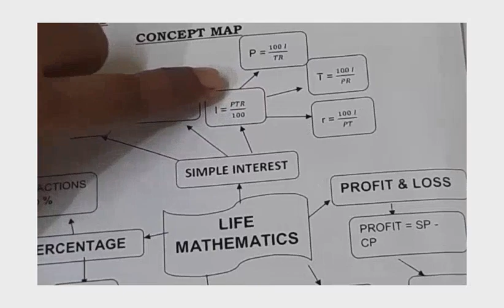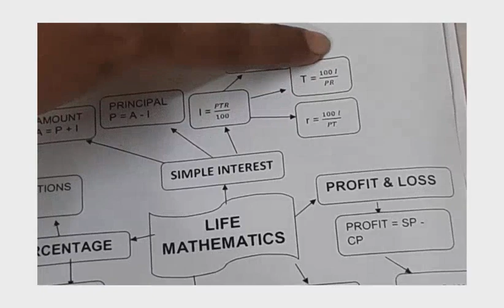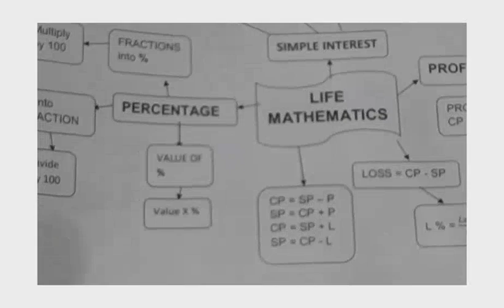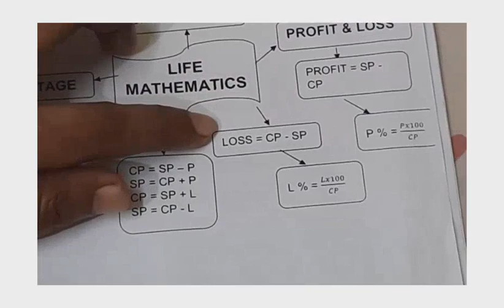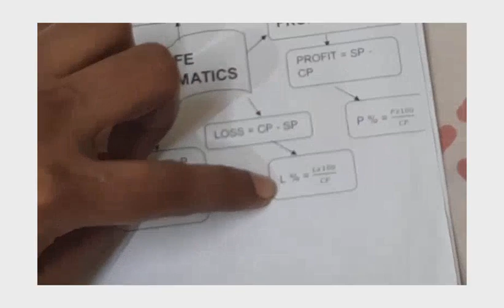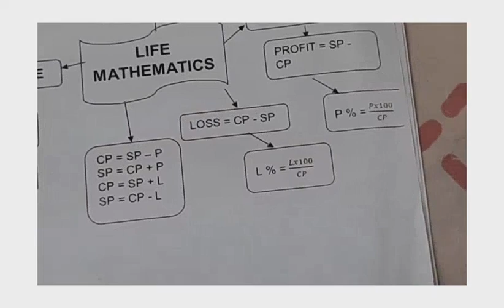| T.N.8TH STD LIFE MATHEMATICS CONCEPT MAP |MANY FORMULAS AT ONE TIME |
T.N..8TH STD LIFE MATHEMATICS CONCEPT MAP .MANY FORMULAS AT ONE TIME.SIMPLE INTEREST,PROFIT,LOSS,PERCENTAGE INTO FRACTIONS & FRACTIONS INTO PERCENTAGE ALL AT ONE TIME. tn8thmathslifemathematicsFormulas 8thmathsformulas mathsandtamil#